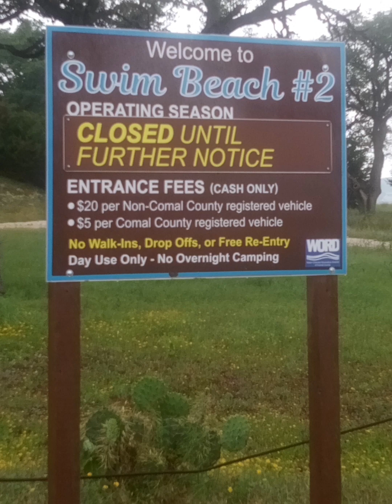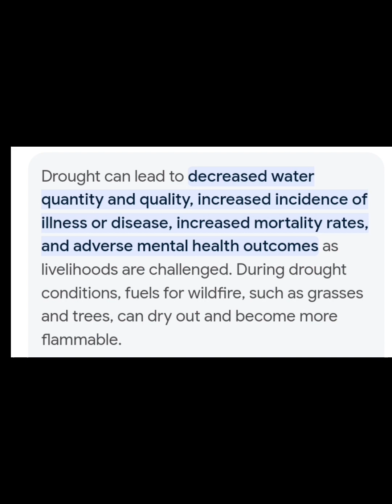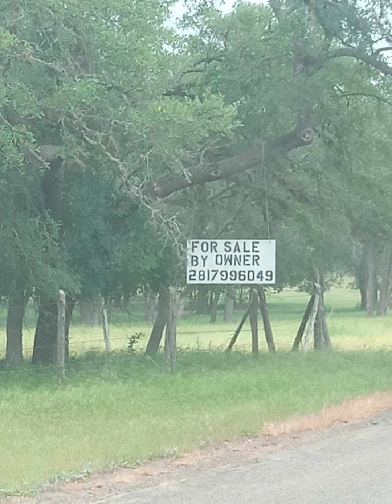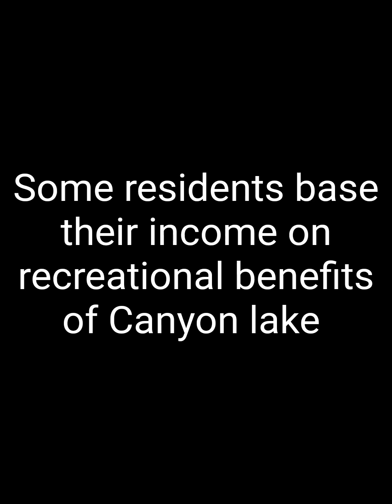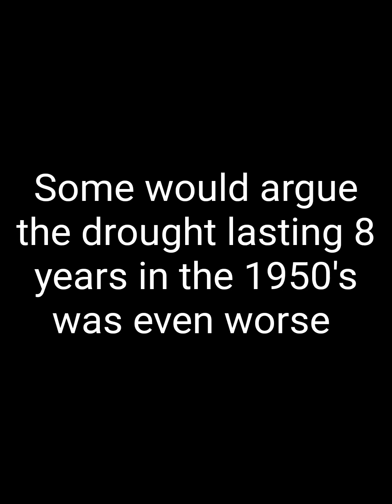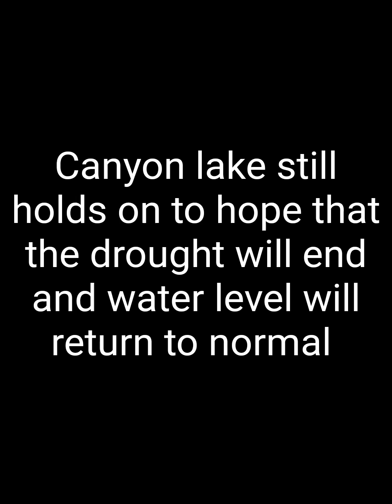Canyon lake drought